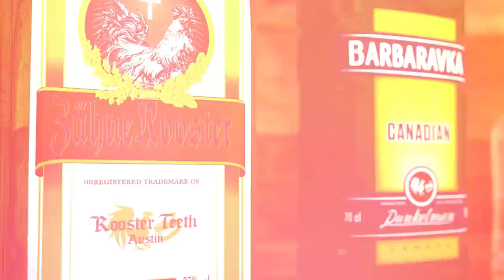Gavin or Google 15 - #552 | RT Podcast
Join Gus Sorola, Gavin Free, Barbara Dunkelman, Burnie Burns, and special guest Phil DeFranco in episode 552 as they discuss Gavin or Google, things that make them gag, soiling yourself, and more on this week's RT Podcast!